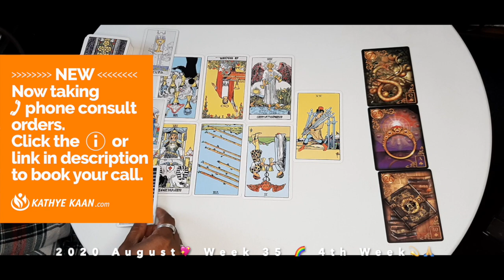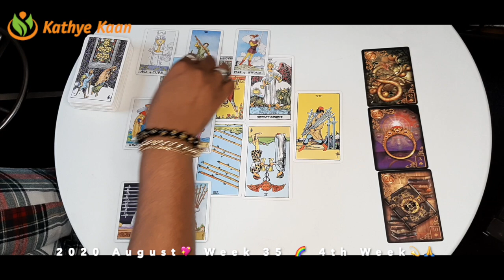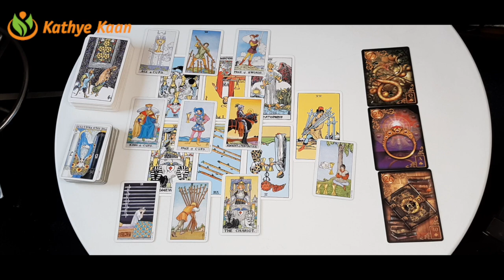VIRGO A huge theft ! They are going to be caught 💖WEEK 36 🙏💫WEEKLY READING AUGUST 31-SEPTEMBER 06💫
Kathye